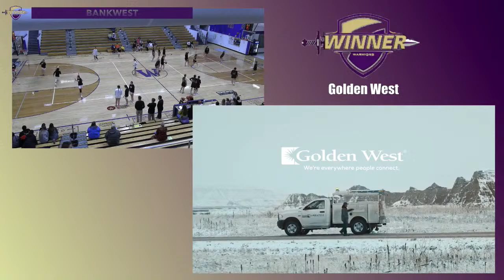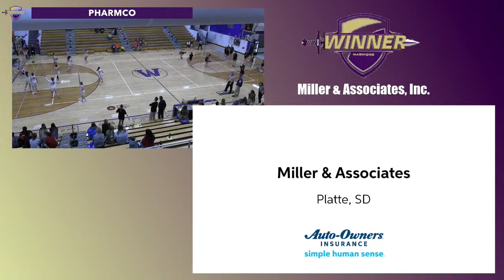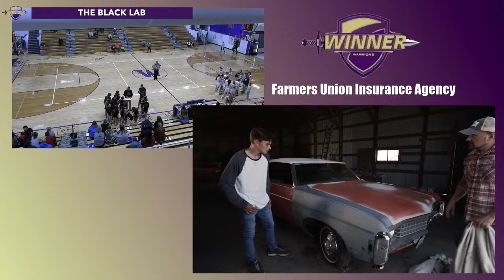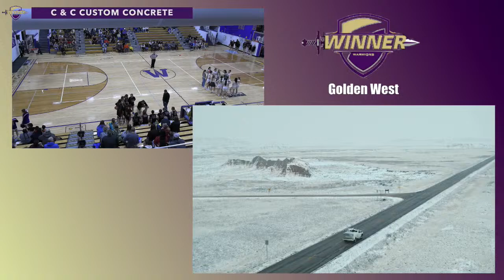JV Corsica/Stickney Lady Jags vs JV Winner Lady Warriors